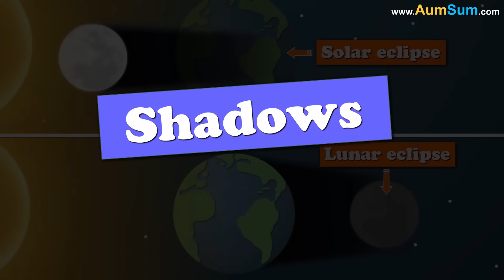What if Solar Panels Disappeared? + more videos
What if Solar Panels Disappeared?
Firstly, one-time cost of setting up solar panels is pretty high, if solar panels disappeared, many people may suffer a small financial loss.
Secondly, if solar panels disappeared, this will be very bad news for climate change as conventional sources of generating electricity are not environmentally friendly.
Thirdly, if solar panels disappeared, off the grid areas where electricity has not reached yet will be severely impacted.
Fourthly, if solar panels disappeared, places wherein lights, water heaters and other appliances run on solar energy will be severely impacted.
Lastly, some households earn additional income by selling back the extra electricity generated by solar panels, if solar panels disappeared, extra income will be hard to come by.

Timecodes
0:00 - What if Solar Panels Disappeared?
1:11 - What if Forests Disappeared?
2:24 - What if Shadows Disappeared?
3:37 - What if Pens Disappeared?
4:54 - What if Bags Disappeared?
6:02 - What if Swimming Pools Disappeared?
7:08 - What if Locks Disappeared?
8:25 - What if Newspapers Disappeared?
9:41 - What if Batteries Disappeared?